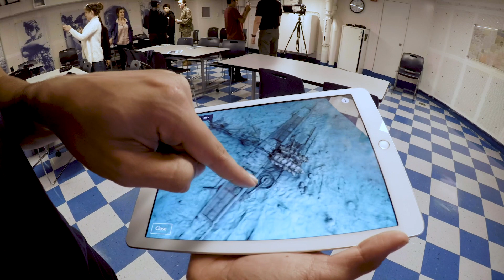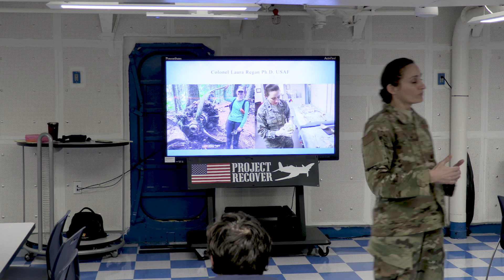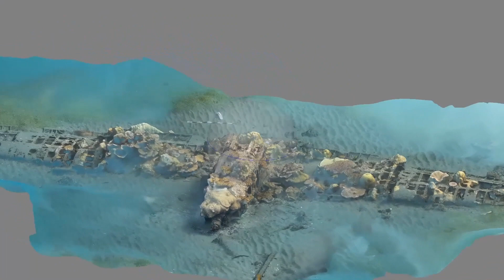Heritage Flight Education USS Midway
Project Recover partnered with Air Force Heritage Flight Foundation to teach 100 High Tech High students aboard the USS Midway about how and why we bring our MIAs home.